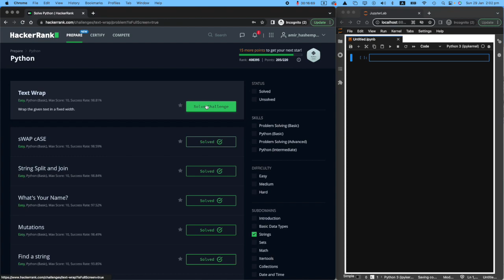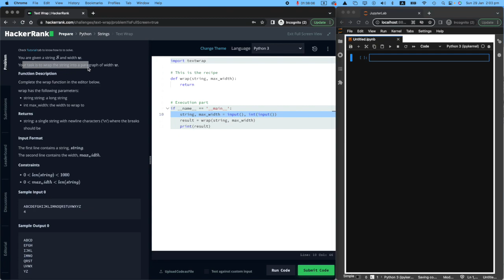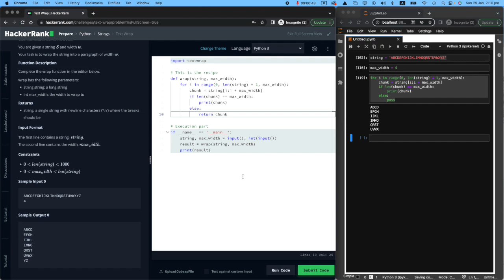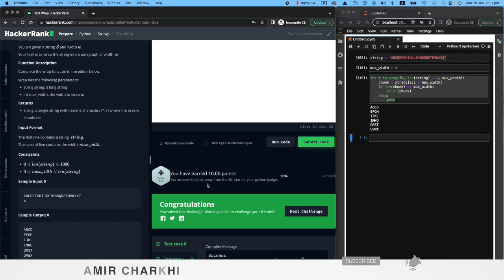21. Text Wrap: Hackerrank | Python Solution Explained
🎯 Struggling with Python string manipulation? You're in the right place! In this step-by-step tutorial, I'll walk you through solving HackerRank's Text Wrap challenge, breaking down every concept so you can master string slicing and formatting with confidence.

WHAT YOU'LL LEARN:
✅ How to break strings into fixed-width chunks
✅ Master Python's range function with step parameters
✅ Understanding string slicing techniques
✅ Loop structure for text processing
✅ Handling edge cases with remaining characters
✅ Clean code practices for string manipulation

⏱️ CHAPTERS:
0:00 - Introduction & Problem Overview
0:20 - Understanding The Text Wrap Task
1:11 - Setting Up String & Width Variables
1:50 - Exploring The Range Function
2:30 - Using Range With Step Parameter
3:07 - Creating The Loop Structure
3:34 - Breaking String Into Chunks
4:22 - Adding Return Functionality
4:46 - Handling Chunk Length Conditions
5:27 - Managing The Last Remaining Chunk
6:48 - Testing & Submitting Solution

📚 ADDITIONAL RESOURCES:
💻 More HackerRank Python solutions on my channel
🐍 Python String Methods Documentation
🎯 Practice more string manipulation challenges

Found this helpful? Drop your questions in the comments - I love helping fellow coders grow! 💬🚀